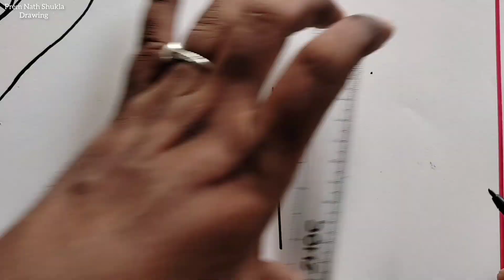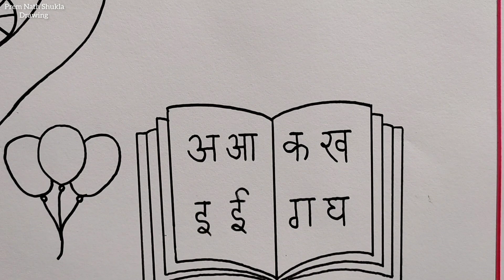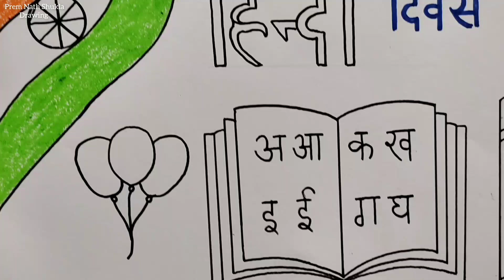Hindi Diwas Drawing Easy Steps / Hindi Diwas Poster Drawing Easy Steps / Hindi Day Easy Drawing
Namskar dosto aaj ki video me maine draw Kiya hai

Doms Pencil
Doms Oil Pastel 50
Doms Oil Pastel 25
Doms Hex Oil Pastel
Camel Oil Pastel
Camel Brush Pen
Doms Brush Pen
Faber Colour Pencil
Apsara Colour Pencil
Doms Colour Pencil
Doms Pencil kit Smart
Best Colour Pencil